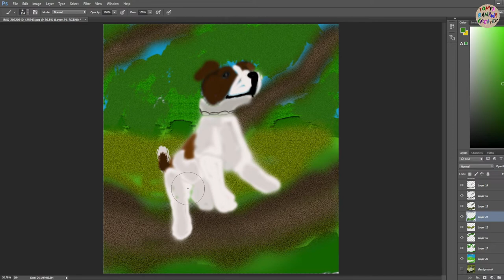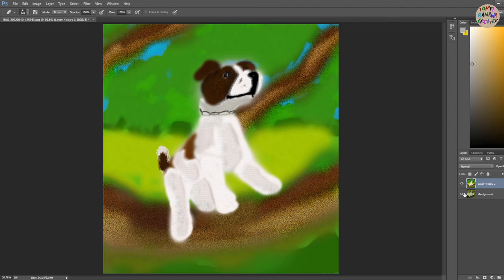Turbo Cartoon Picture in Photoshop.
I took a photo of Turbo climbing a tree and made it into a cartoon picture in Photoshop.

(Real time around 30 minutes).